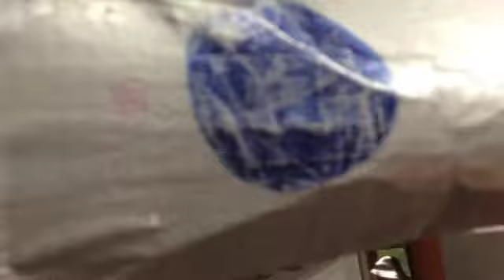Unseen (Short Film)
Acora escaped the mining corporation and is on the run when she collapsed and woke up in a mysterious house. Will she be able to uncover the secrets?

Imagine Fire Films social pages